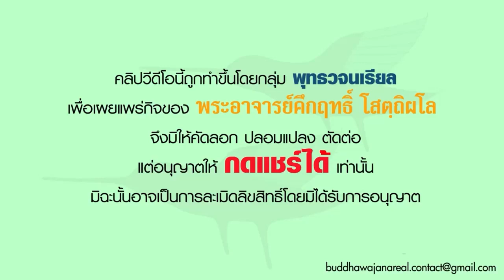แสดงธรรมหลังบิณฑบาต (11.12.65)